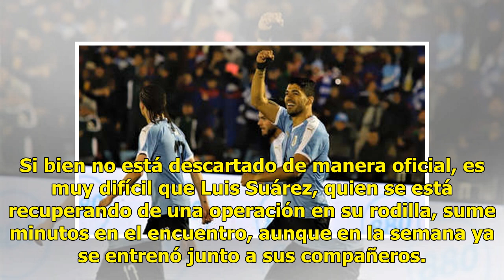Uruguay derrotó 3-0 a Panamá y quedó listo para su debut en la Copa América 2019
La Selección de Uruguay no tuvo muchos problemas para golear 3-0 a Panamá en el Centenario de Montevideo. Se trató del ultimo duelo amistoso de la 'Celeste' antes de su debut en la Copa América 2019.Los goles charrúas fueron obra de Maximiliano Gómez (19'), Luis Suárez (69') y Federico Valverde (79'...